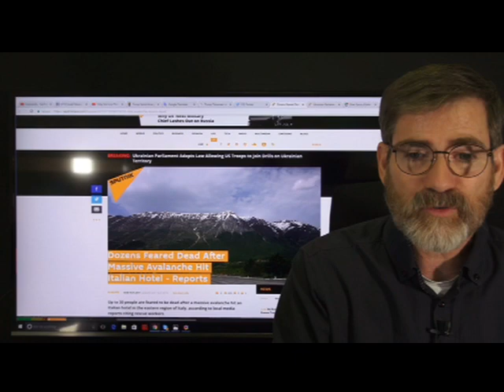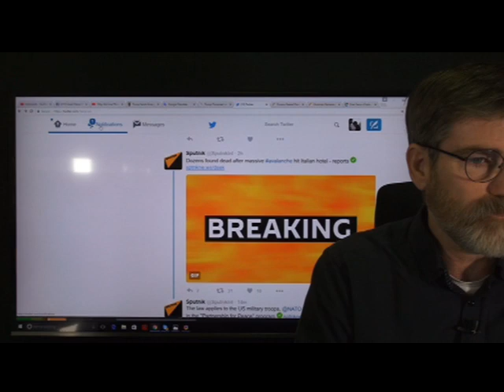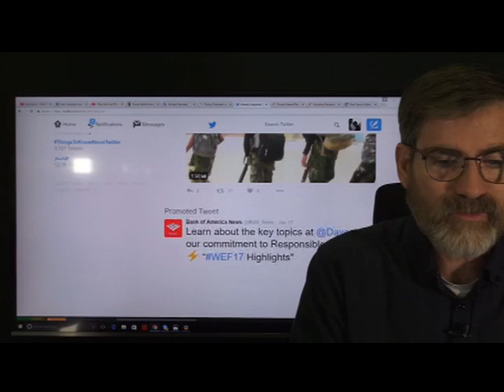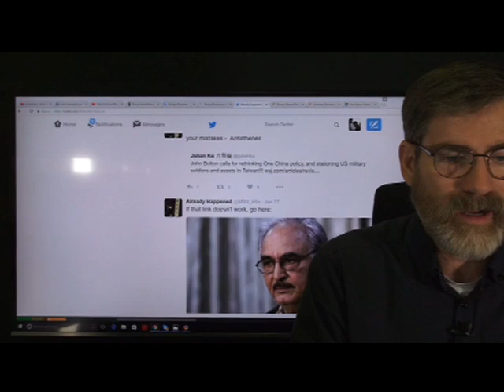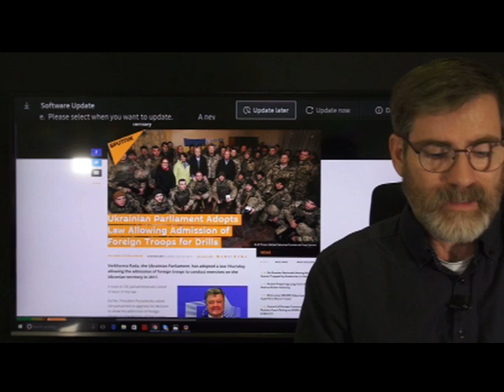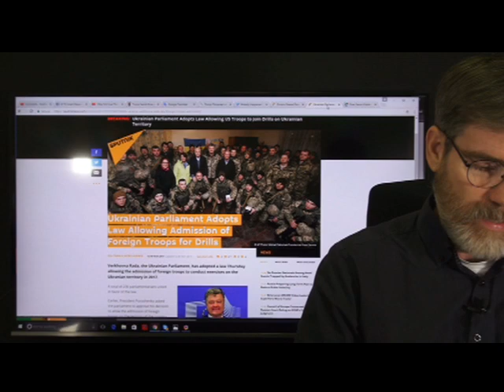10 Earth Quakes in Italy 30 Feared Dead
Ten Earthquakes have rattled central Italy in the last 24 hours it is believed that the Earthquakes may have also contributed to the land slide that has killed 30 people and a resort in Central Italy.